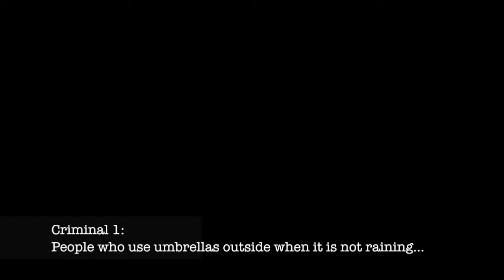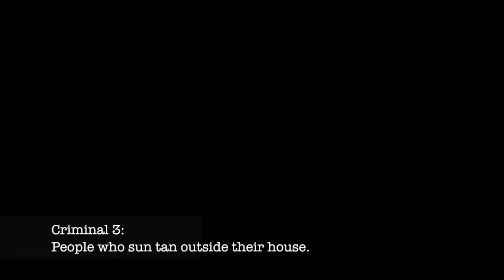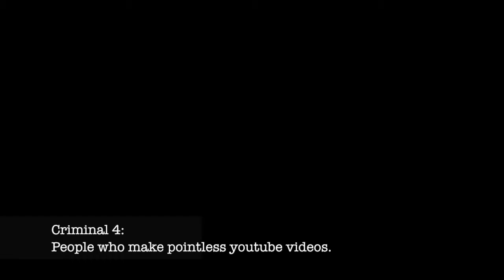VAJIC Ep. 18 Summer Police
Hey everyone we are back! To start off this summer, we dicded to make a video of things that bother us during the summer! We share some of our examples in the vid! We hope you guys get a kick out of them!